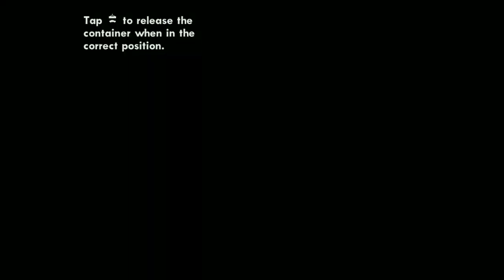Grand Theft Auto: San Andreas (gta san andreas) part 64:- Customs Fast Track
CREDIT:-Rockstar Games

PLOT:- Carl steals a car from a container at the docks.